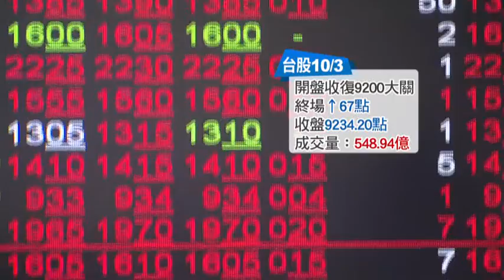景氣回升!製造業PMI創四月以來新高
台灣景氣似乎好轉，9月製造業採購經理人指數，大幅攀升達56.5%，創下4月以來新高，而德意志銀行危機解除，也順勢帶動台股止跌回升，3日開盤就收復9200大關，另外英國脫歐將於明年三月底前啟動，專家也認為，對台灣影響並不大。